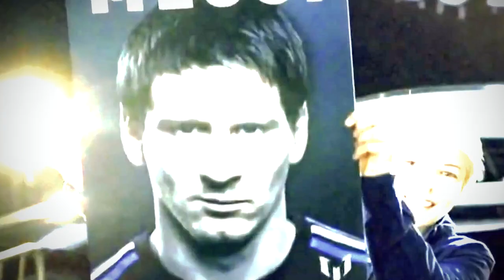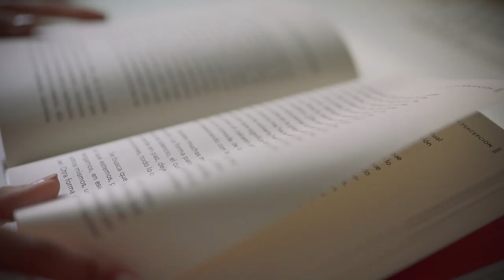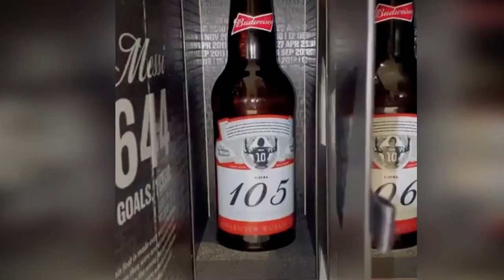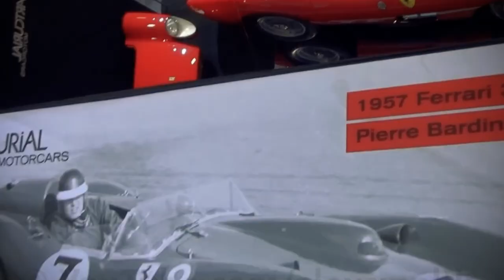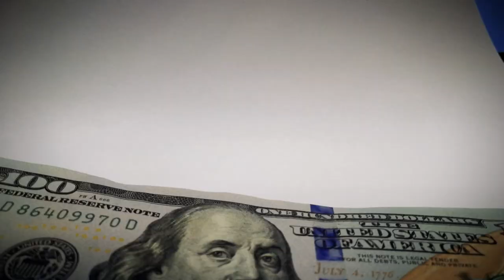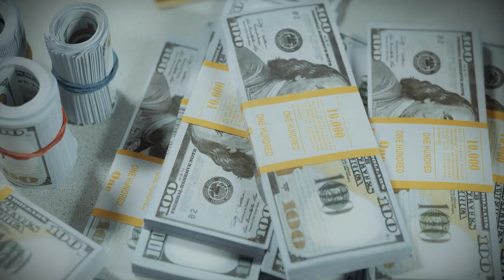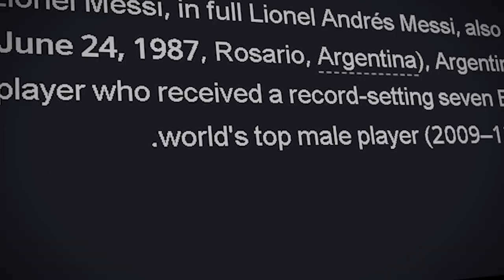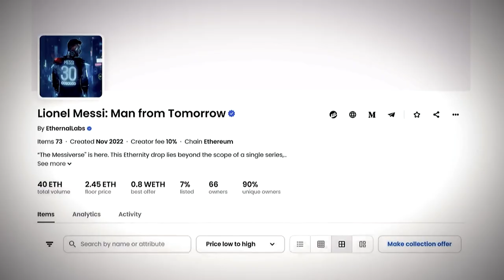THESE Messi Facts Will Make You Question EVERYTHING!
Think you know Lionel Messi; the GOAT, his fame, his fortune, that cheeky smile?

Guess again!

What about the secrets he's been hiding? Like the…

The mysterious criminal connections in South America.

His self-doubt and inner demons.

Or, the ego-driven business dealings that would shock even Ronaldo.

Here are 10 shocking facts about Lionel Messi that will leave you stunned!

In today's video we look at 10 Mind-Blowing Facts About Lionel Messi You Had No Idea About... Keep watching to see lionel messi, messi, lionel messi skills, messi psg, leo messi, messi skills, lionel messi 2022 and lionel messi Argentina. Plus, messi Argentina, lionel messi the goat, lionel messi world cup, messi world cup, messi 2022, messi goals and messi Barcelona. Not to mention lionel messi 2023, messi 2023, lionel messi 2022/23, lionel messi best goals, lionel messi highlights and lionel messi celebration. Finally, lionel messi documentary, messi best goals, messi goat, psg, Paris saint germain, barca and the messi movie

Subscribe for premier league, EPL, English premier league, premier league news, Manchester United, Chelsea, Liverpool, Arsenal, Man City, Real Madrid, Barcelona, World Cup, La Liga, Serie A, Bundesliga, PSG, Ligue 1and anything random football!

Inspired by Soccer Stories - oh My Goal, Goal 90, Score 90 and Kickflix

Inspired by Lionel Messi ● The Story of the GOAT - Official Movie

Inspired by LEGENDARY Moments By Lionel Messi

Inspired by Lionel Messi - The Greatest of All Time - Official Movie

Inspired by 10 Things You Didn't Know About Lionel Messi

Inspired by 10 Items Messi Owns That Cost More Than Your Life

Also check out:

On Eat My Goal we will go through football reels, Everton, Nottingham Forest, Aston Villa, Tottenham, Leeds United and Newcastle United.